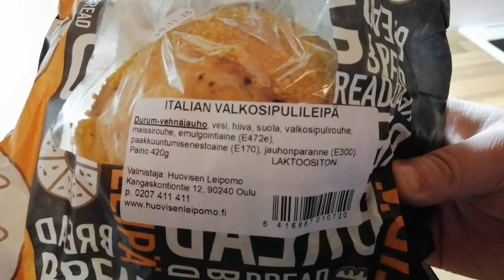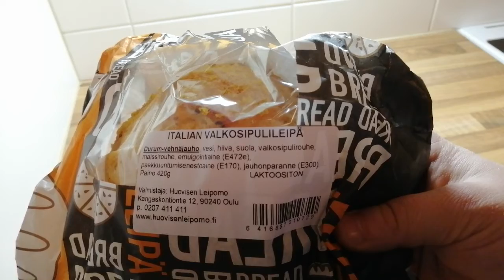TESTI: Italian Valkosipulileipä, Huovisen Leipomo, Oulu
Jos tykkäät katella meikäläisen videoita ja kuunnella höpinöitä niin toivottavasti tilaat kanavani. :-)